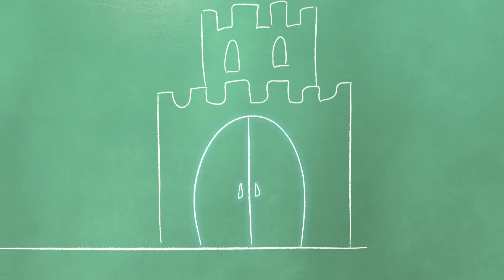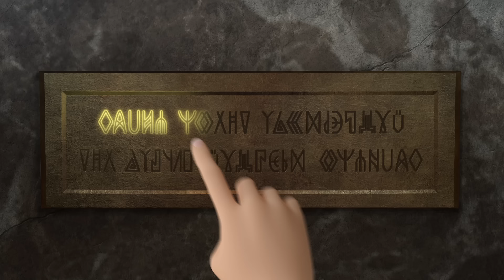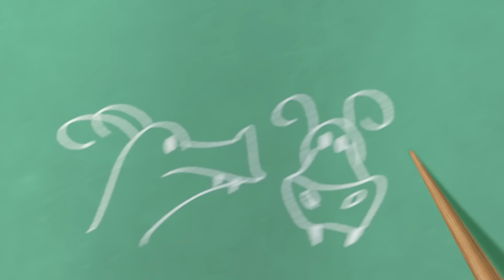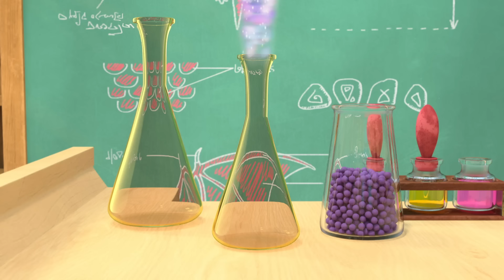Царевны 👑 Сборник мультиков к 12 апреля 🚀 День Космонавтики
Золотой сундук
Добрые дела
Лесная прогулка
Важные дела
Наша Даша
Секрет школы
Любимая игрушка
Полеты во сне и наяву
Птица-поюн
Сон Марлен
Небесный бадминтон
Загадочная стена